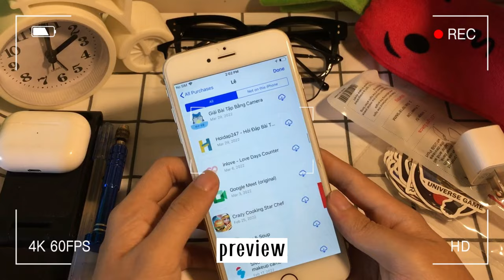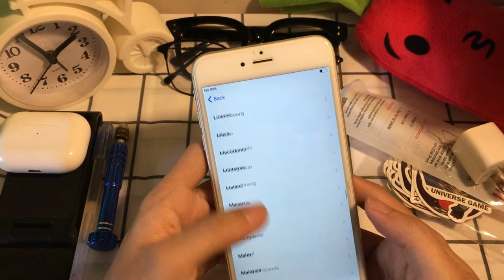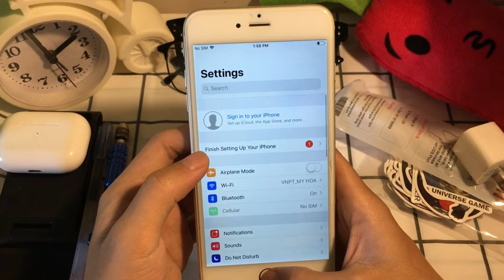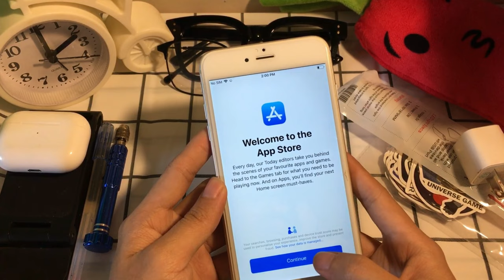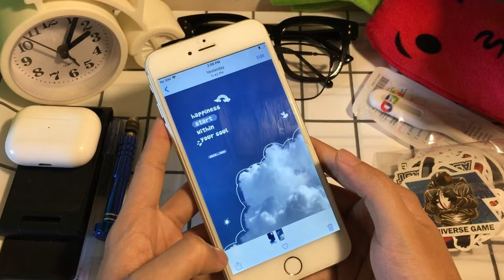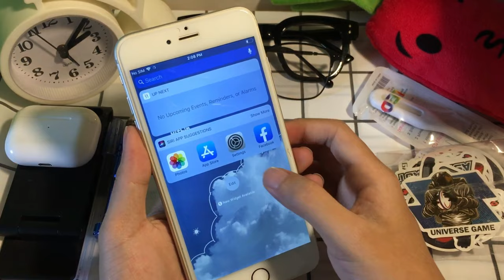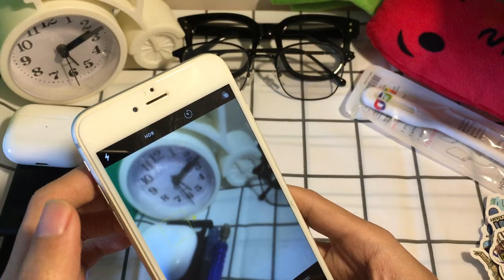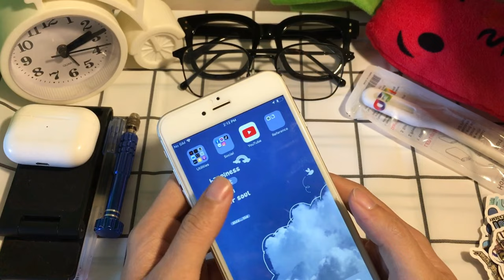📱iPhone 6 Plus (space gray) in late 2022 📦 unboxing | ☆ aesthetic ☆ (set up + camera test)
❤️ Hello
Second Hand
unboxing iPhone 6 plus in late 2022
I order Shopee (  80$ )
Filming : iPhone 6s
Editing : CapCut PC
💜 Music
00:00 Preview
00:19 unboxing
02:15 set up
06:02 aesthetic
09:45 test camera

© Copyright by Zun Story ☞ Do not Reup
© Please Do Not Copy Video